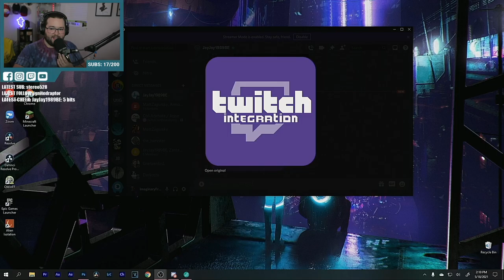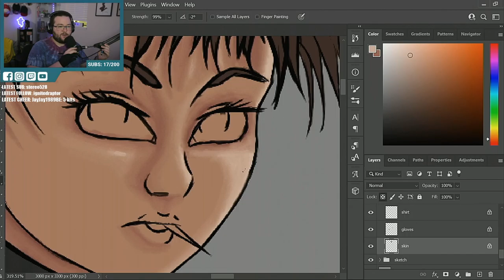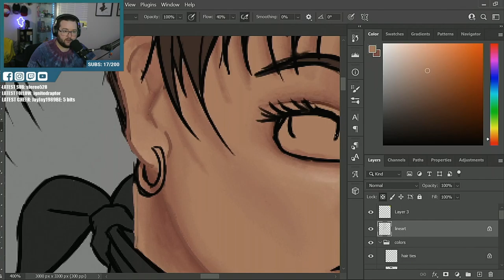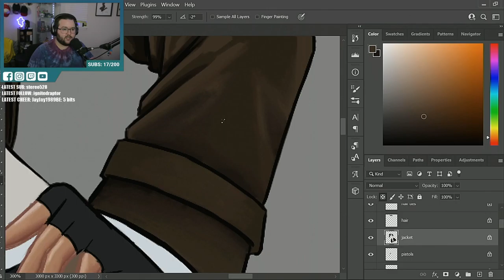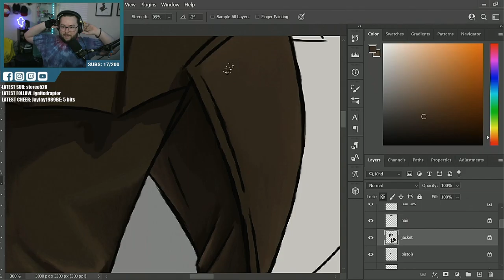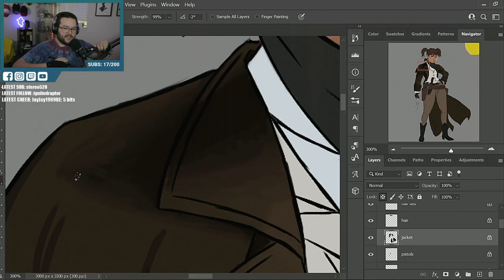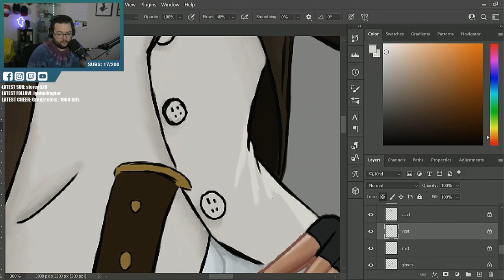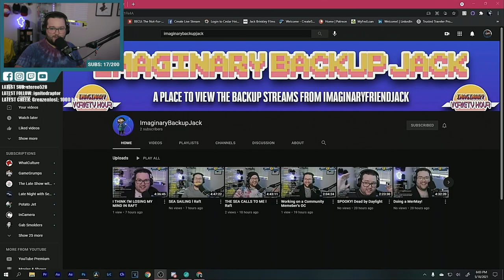We Draw Our Community's Original Characters!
We asked our community for original character submissions and they did not disappoint! Today we worked on our rough and tumble wild west DND character Josie.